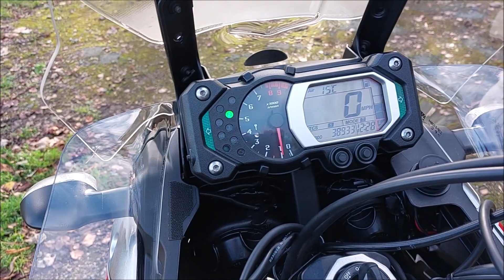(NOW SOLD) FOR SALE £4,995 - 2011 Yamaha XT1200z "Super Tenere" in superb condition.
I think this has to be the best looking, cleanest & sorted SUPER TENERE for this money currently on the market & I have just spent 2 days detailing it after a torrential ride home.  This bike has blatantly been looked after & is in superb order both cosmetically & mechanically having almost full service history (service book with 8 stamps in up to 32,000 then last owner self serviced & changed oil/filter at 37,000 miles in Oct 22, now only done 39,000) all books, 3 keys - including all important red one, all old MOT's, various invoices & dyno print out after GPR exhaust (sounds sublime) was fitted then ECU flashed etc.  Pirelli Rally Scorpion on road/off road tyres that look almost new (read the reviews - they are an excellent tyre).

IT STARTS ON THE BUTTON, ENGINE & GEARBOX ARE SILKY SMOOTH & SUSPENSION WAS FULLY SET UP BY MTC FOR AN 85kg RIDER AND I HAVE TO SAY HAVING RIDDEN THIS BULLET PROOF SHAFTIE 130 MILES HOME IT IS A PLEASURE & FAULTLESS GENUINE EXAMPLE, IN FACT I'M USING IT TOMORROW FOR A RIDE OUT I'M THAT IMPRESSED.

Some useful extras are the GPR exhaust (as previously mentioned) MCT suspension, alloy top box, GIVI adjustable 2 tier screen & side wind deflectors, OXFORD heated grips, sump guard, hand guards, crash bars (set it off I think), fork guards, headlight guards, Pyramid rear hugger & to top it off MOT until Sep 2023

The paintwork is again virtually unmarked & personally I love the silver/red combo with a deep metallic flake in the sun.  There are no error codes, it comes with ABS & traction control & I'm told these engines if looked after are good for 200,000 miles & despite its size it feels light & nimble & beautifully balanced. I have to say YAMAHA got it right with these.  Good looking bike ready to do lots of mile munching all for less than five grand - has to be good value?